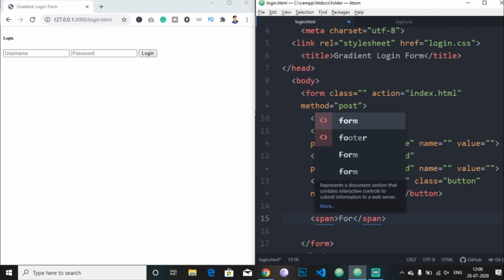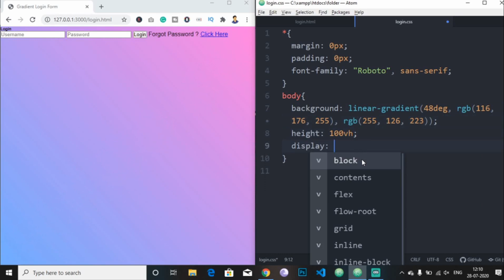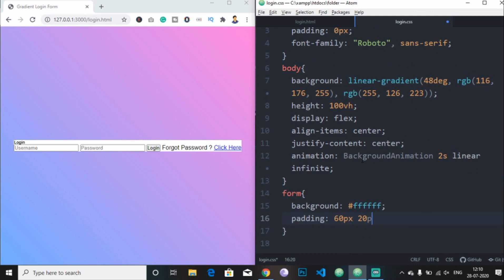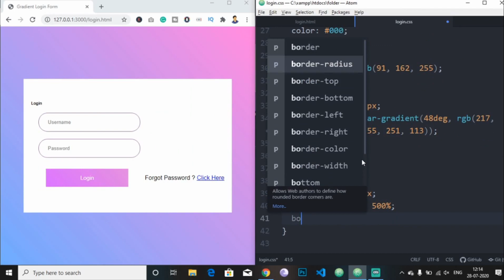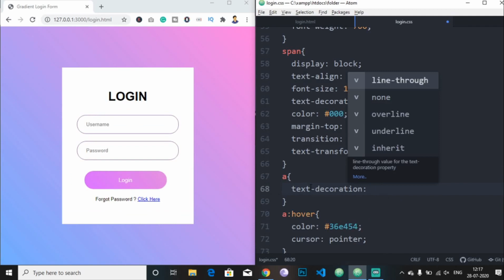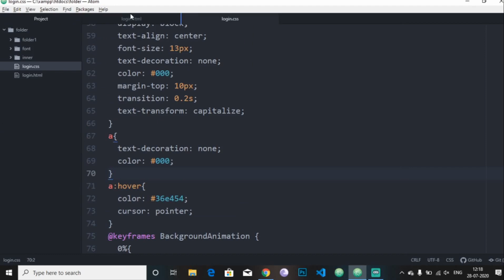Awesome Gradient Login Form Design Using Only HTML & CSS - Pure CSS Tutorial - CodeWithTanmay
In today's tutorial shown, How to create an Awesome Gradient Login Form Design Using Only HTML & CSS from scratch. Pure HTML CSS tutorial.